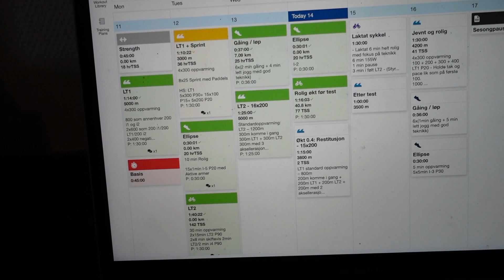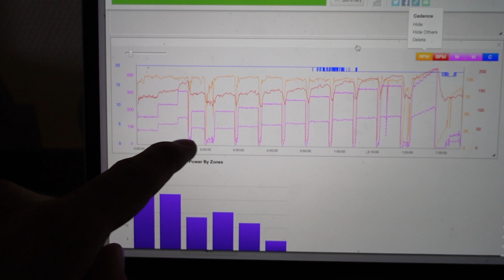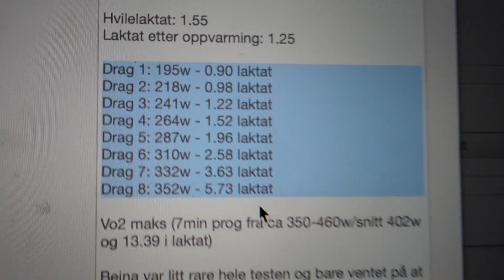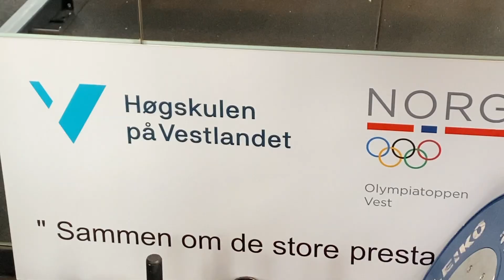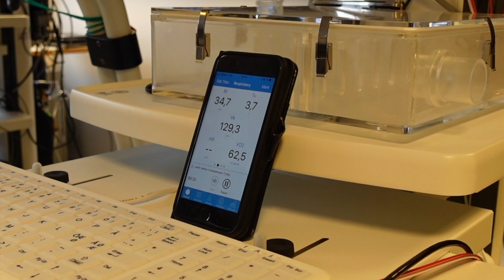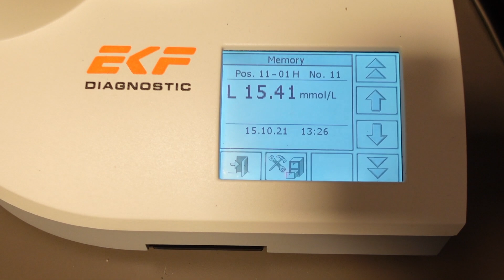Lactate test & Vo2 max in the LAB // All time high // Road to 2022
Tried to give you some more insight in what we are doing in the LAB.